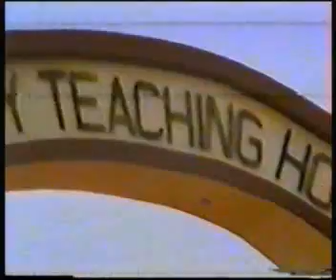Golobo 419 part 2